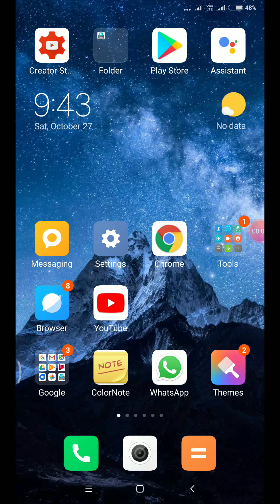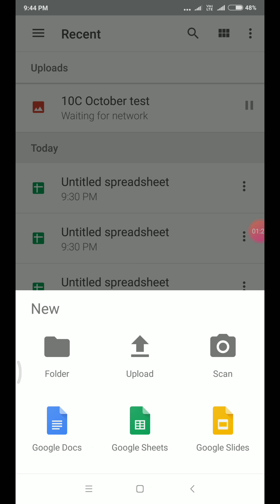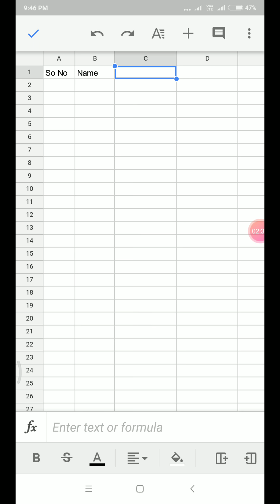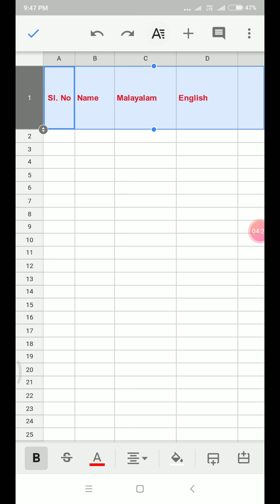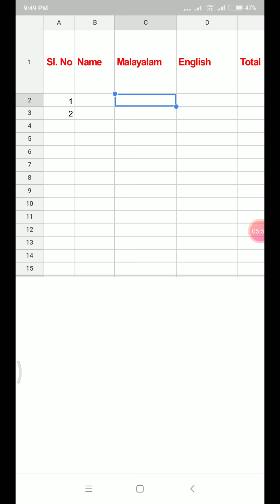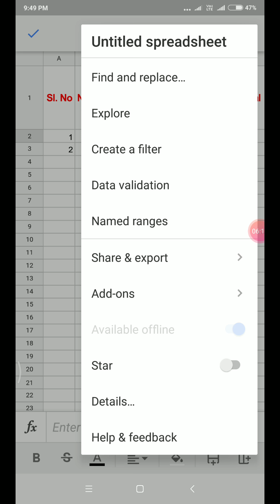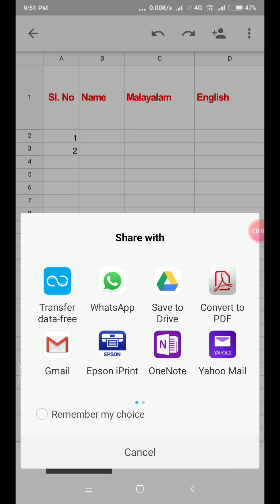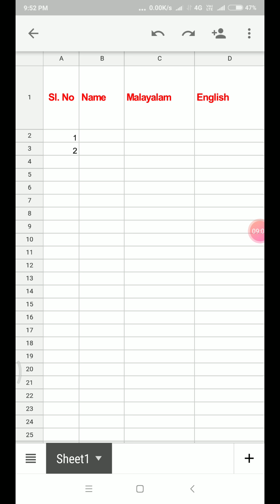Smartphone ഉപയോഗിച്ച് ഗൂഗിൾ ഷീറ്റിൽ ഡാറ്റ എന്റർ ചെയ്യുന്നതെങ്ങനെ?